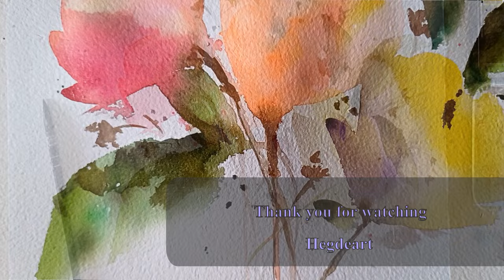Abstract watercolor floral/Relax with watercolor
Hi Everyone! Learn the easy way to paint abstract florals in watercolor color.
My painting tutorials are beginners friendly. This Floral paintings helps to improve designing skills.I show you here all my painting process step by step.
FIND ME ON THE INTERNET
Color Details:
I used mojello mission gold watercolors
Permanent Yellow light
Orange
Permanent red
Permanent violet
Burnt sienna
Vandyke brown
Sap green
Bamboo green

DS-Lunar black

Paper: chitrpat watercolor blocks 440gsm